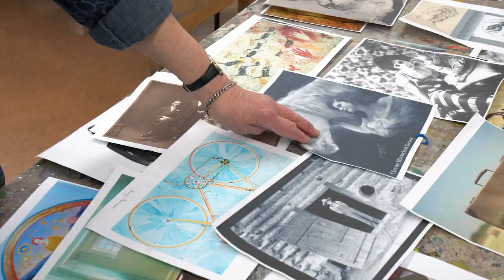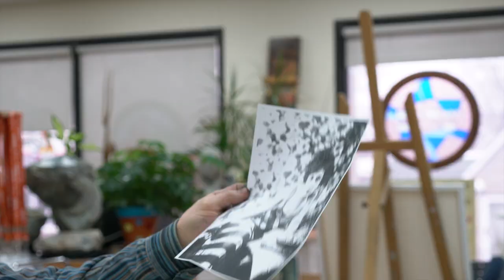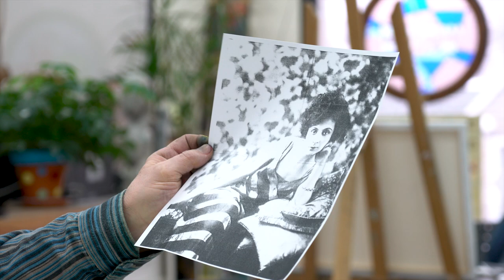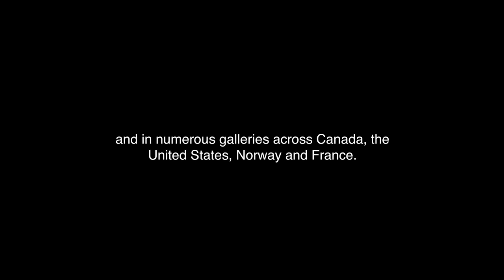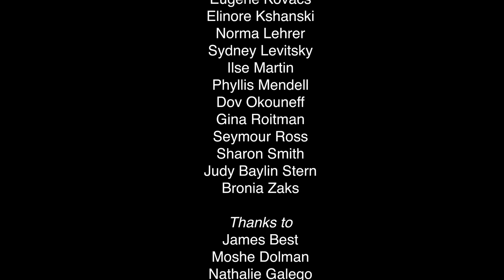The Wonder and Amazement - Rita Briansky on Her Life in Art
Artist Rita Briansky has had her paintings displayed in many museums and galleries. Growing up in a small lumber town in Northern Ontario and then in Montreal, Rita was always a loner and non-conformist. Now at 92, she is still searching, innovating, creating. As a teacher, she inspires seniors, helping them live more productive lives.

A film by: Dov Okouneff and Janet Best